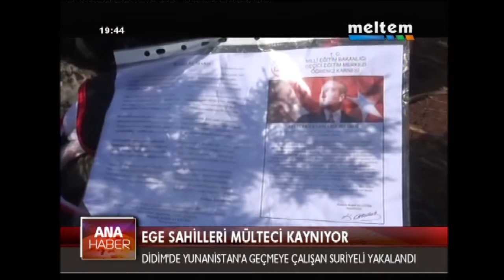MELTEM ANA HABER 30 01 2016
HABER

1.TAM 2 AY OLDU!
2.ACI ÜSTÜNE ACI!
3.PKK SAFLARINDA YOK YOK!
4.33 MÜLTECİ DAHA!
5.EGE SAHİLLERİ MÜLTECİ KAYNIYOR
6.CENEVRE ZİRVESİ BAŞLADI
7.BİDEN'DEN İLGİNÇ AÇIKLAMA
8.O POLİSE VEDA!
9.CENAZE YOLUNDA KAZA
10.SİNOP'TA CAN PAZARI
11.ANA OĞUL YANARAK CAN VERDİ
12.KORKUTAN YANGINLAR
13.FENERBAHÇE YÜKSEK DİVAN KURULU